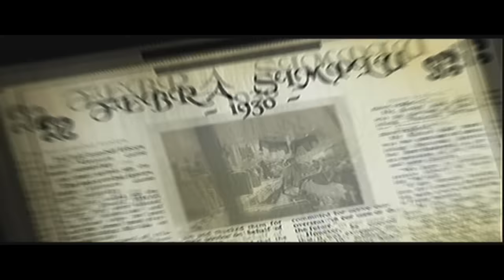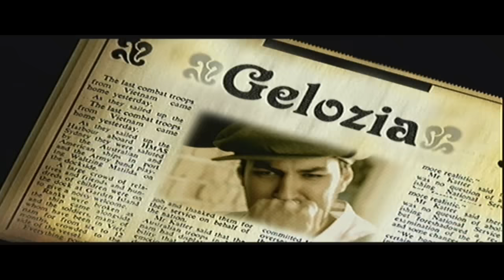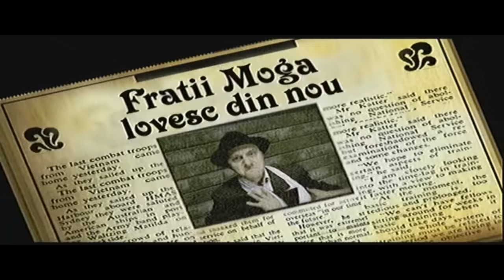Simplu- Oficial imi merge bine official video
Videoclipul trupei Simplu- Zece
Coregraf: CRBL

Lirycs:
Simplu-Zece

Hey te cunosc din liceu
Ma gandesc la tine mereu
Ai devenit model in cartier
Eu sunt plecat in turneu
Tu schimbi baietzii mereu
Tot ce'mi doresc este sa fii a mea

Anti-refren

Daca lumea spune nu
Tu ascultatzi sufletul
Eu te iubesc, te doresc
Oooooooooooooo.

Refren (2x)

Numai 10 lucruri stiu sa fac
1 te iubesc
2 te doresc 3
De la 4 pana la 10 am sa te... ashea cum vrei

Anti-refren (2x)

10 lucruri shtiu sa fac
Sunt lucruri kre'tzi plac
Sunt tot cetzi doreshti

De la 4 pana la 10 am sa te boom boom boom

Strofa a II-a

Intr'un club intr'o seara
Ashteptam shi te priveam
Trupul tzi'l verificam
Atingandu'te ma visam
Afara ploua soarele era la tine

In fine ar fi bine sa zambeshti doar pentru mine

Oare ai shtiu sa faci clubul sa vorbeask'
Cred k' au timp doar pentru mine sa zambeask'
Muzik' mea te va mangaia pana dimineatza
Vom petrece de bilet de nota 10!

Nu sunt barbatu' perfect
Imi place sa fiu direct
Shi poate deranjez
Ma tzii mereu in suspans
Vino cu mine in ringu' de dans
Tot ce doresc e atingerea ta!!

Anti-refren

Tu ascultatzi sufletul
Oooooooooooooo.

Refren (2x)

Anti-refren (2x)

10 lucruri shtiu sa fac

Shi vad un pat de matase
Eu te tzin strans in bratze
Lumanari peste tot
Shampania face foc

Shi shtiu k' shi tzie'tzi plac
Cel putzin 10 lucruri din toate pe kre' le fak'.
Ashea cum vrei...

Refren (2x)

Oooooo... ashea cum vrei.
Ooooo. ashea cum vreï...

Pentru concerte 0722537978